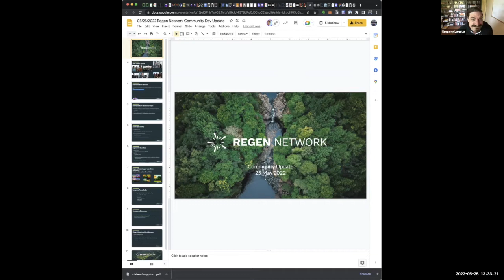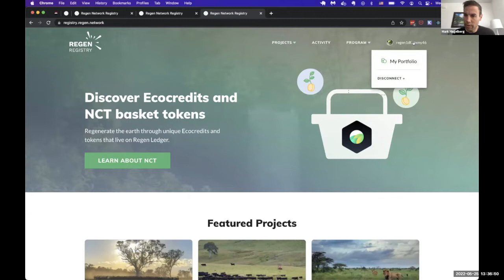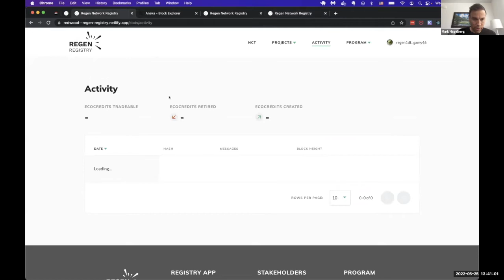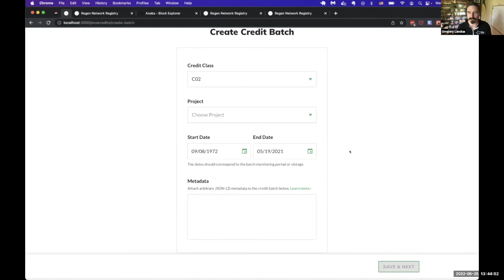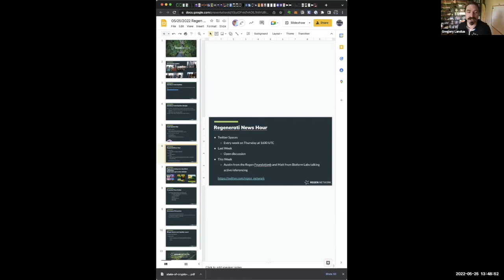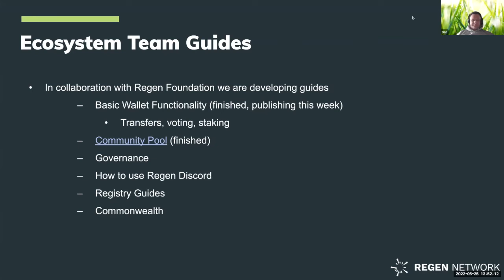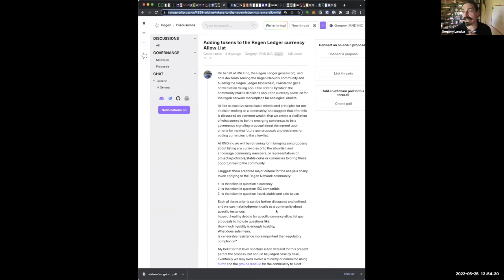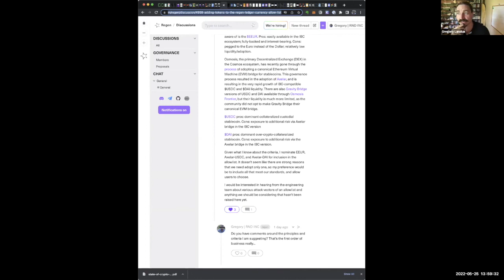Community Development Call 5/25/22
Join Regen Network for the latest updates from our team, including blockchain development, science development, registry and go to market progress. After a 15 min update presentation we open the field for questions and engagement from our community of open source developers.